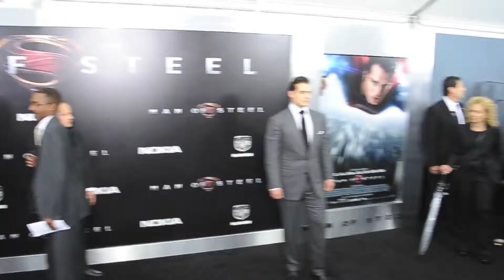Christian Bale reçoit une offre de 50 millions de dollars pour reprendre le rôle de Batman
Si vous aimez les films de super-héros, vous savez probablement que la suite de Man of Steel est en production. Warner Brothers essaierait d'attirer Christian Bale sur le plateau de la bataille épique entre Batman et Superman.